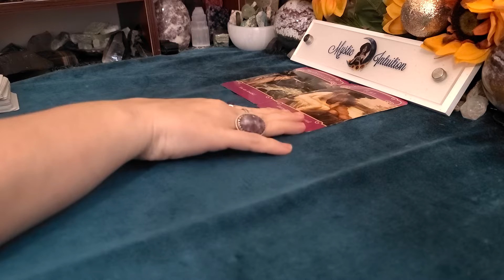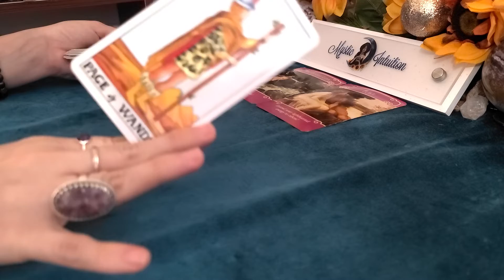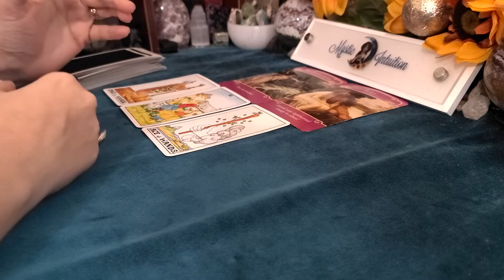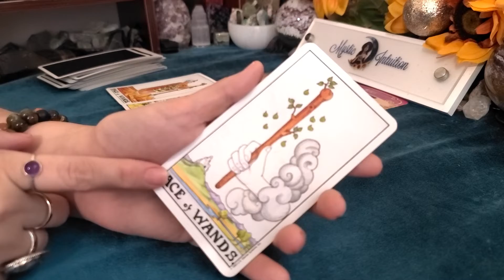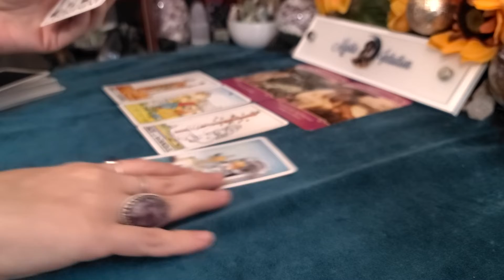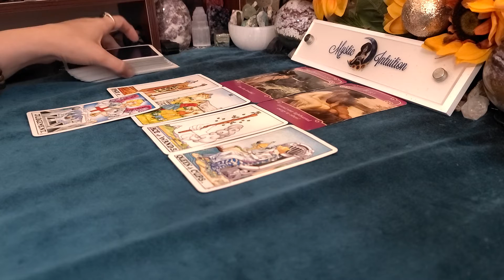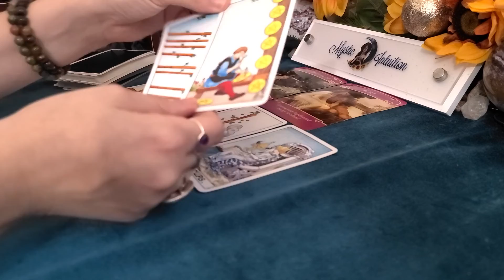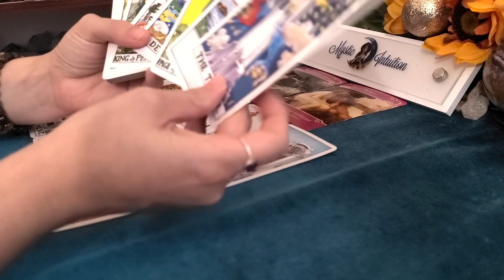ARIES ♈ Singles 💋 Finally the right time to give this a chance! 💖 October 2020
Welcome

TIME STAMP:
Reading Starts:

Decks Used:
Romance Angels Oracle
Universal Waite Tarot